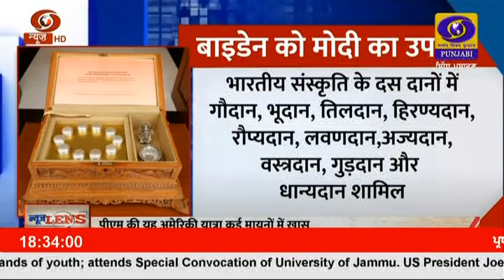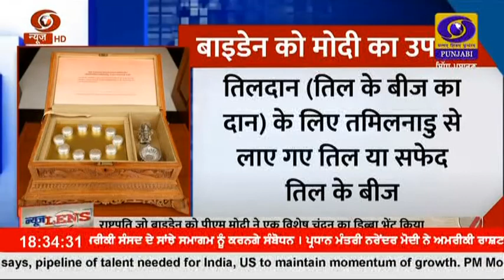ਪ੍ਰਧਾਨ ਮੰਤਰੀ ਨਰੇਂਦਰ ਮੋਦੀ ਨੇ ਅਮਰੀਕਾ ਦੇ ਰਾਸ਼ਟਰਪਤੀ ਅਤੇ ਉਨ੍ਹਾਂ ਦੀ ਪਤਨੀ ਨੂੰ ਵਿਸ਼ੇਸ਼ ਤੋਹਫ਼ੇ ਦਿੱਤੇ ।